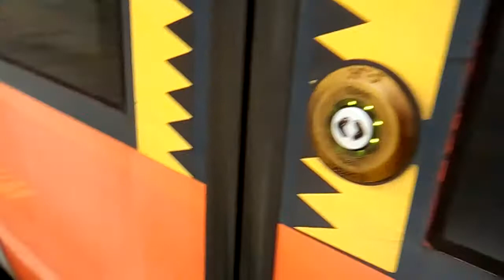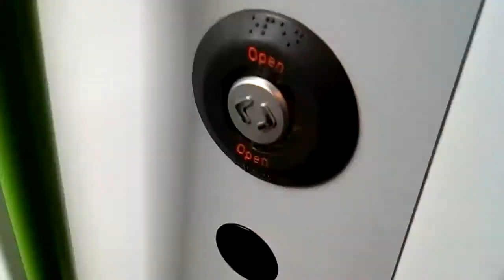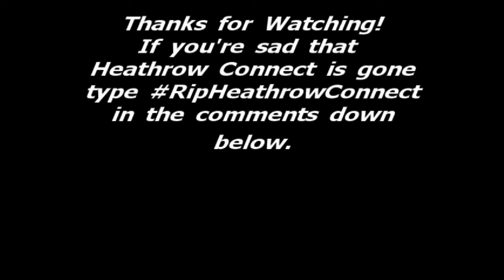Train Vlog #3 : The Last Sunday Of Heathrow Connect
We take a Ride on Heathrow Connect Between London Paddington
and Hayes and Harlington on the sunday before the service was taken over by TFL Rail.

Don't Worry I didn't forget to film at Hayes And Harlington while I was there!